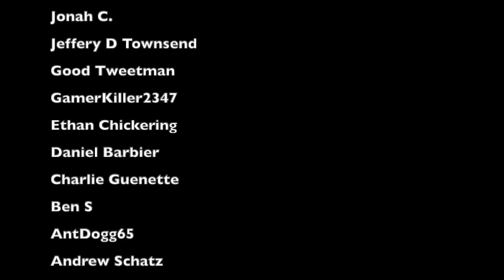The DUMBEST ANNOUNCER in Super Bowl HISTORY | Super Bowl XI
The Super Bowl is the worst possible time for an announcer to get the facts wrong. And man, did Don Meredith do that at Super Bowl XI

During Super Bowl XI between the Oakland Raiders and the Minnesota Vikings, Don Meredith made an insane blunder when talking about Raiders kicker Errol Mann, which was equivalent to saying that Tampa Bay Buccaneers quarterback Baker Mayfield replaced the injured Tom Brady, or that Indianapolis Colts quarterback Gardner Minshew replaced the injured Matt Ryan